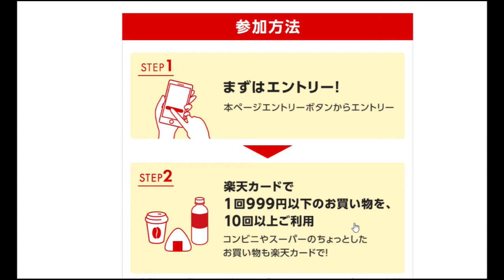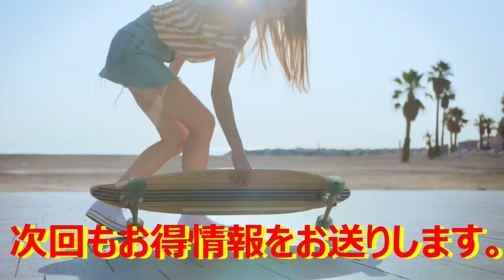【隠居TV】楽天カード：実質無料キャンペーン（毎月実施）